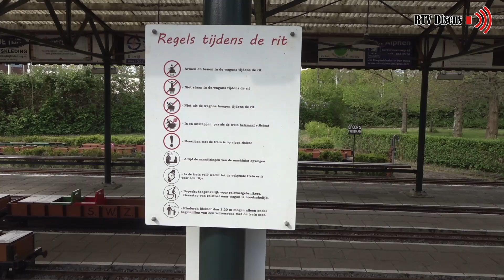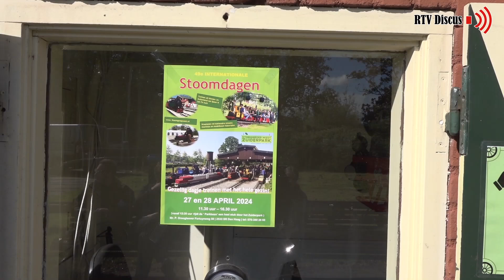Internationale Stoomdagen 2024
Eindelijk was het Escampjournaal dit jaar bij de internationale stoomdagen in ons Zuiderpark. Op deze dagen komen modelbouwers uit binnen- en buitenland naar Den Haag om hun (stoom) modellen te tonen maar ook om te genieten van alles wat Stoomgroep West Zuiderpark te bieden heeft. Er was veel te zien maar ook heel veel te doen. En ook wij reden een rondje mee…